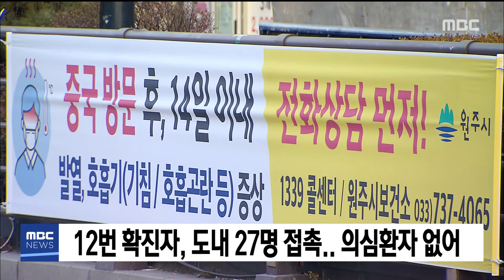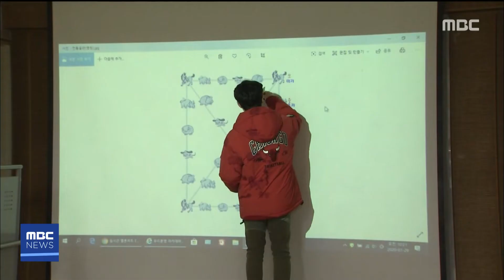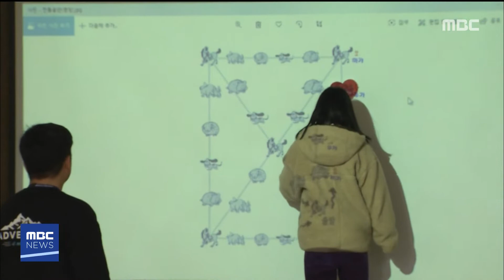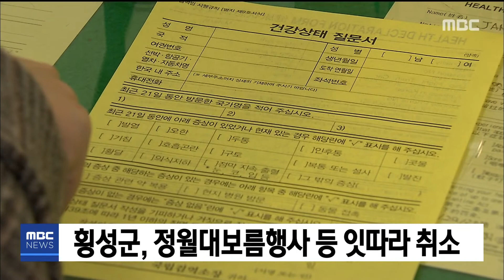2020. 2. 3 930NEWS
- '12번 확진자' 접촉자 도내 27명 확인
- R)발달장애 학생 위한 '방과후 학교' 생겨
- 횡성)코로나 우려.. 대보름행사 등 잇따라 취소
- 약국에 신종 코로나 확진 접촉자 정보 제공